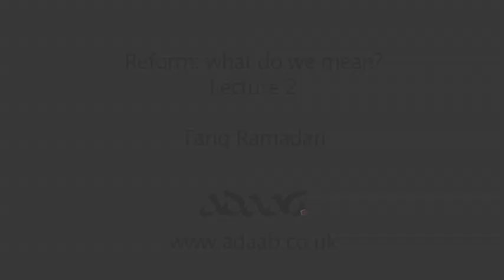Tariq Ramadan: Reform - what do we mean? - Lecture 2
Adaab seeks to inspire people who will engage with Islamic sources and their communities in the light of our realities. This video is from a course on Towards Faithfulness.